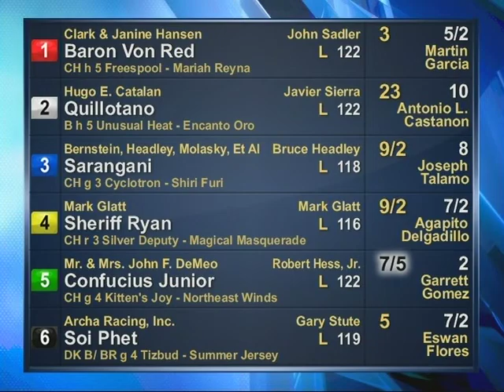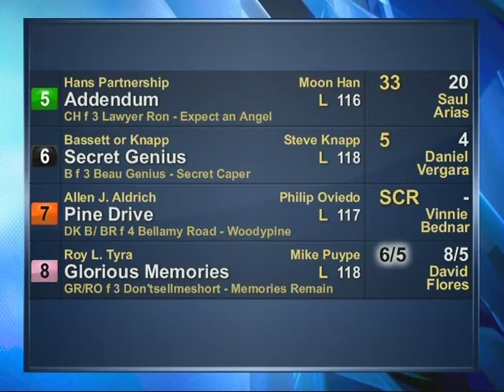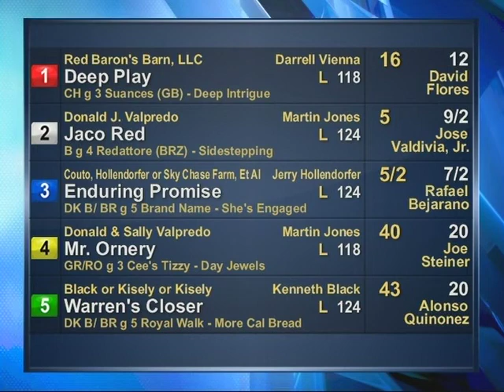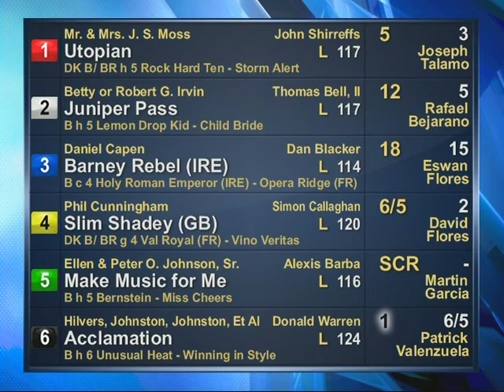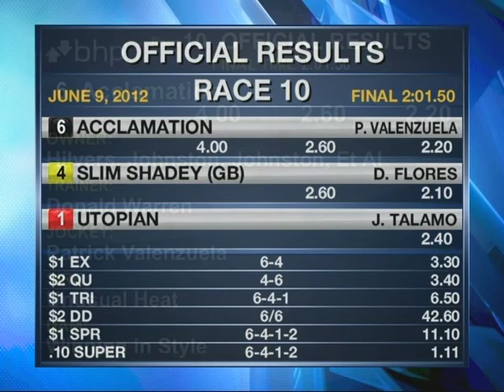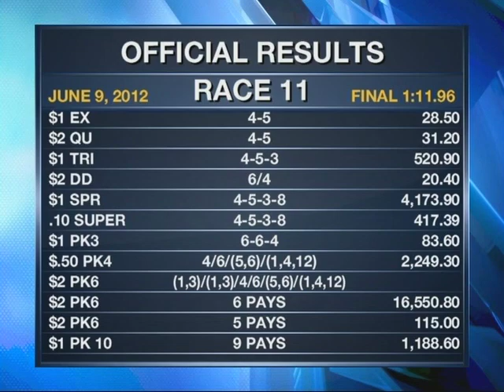BHP Replay Show 06.09.12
First Place Winners:

Race 1
OFFICIAL RESULTS
FINAL TIME :58.67
HORSE: 1 Happy Gray
$2 Price
W 5.60 P 3.20 S 2.40
OWNER: Heinz J. or Michelle Steinmann
TRAINER: Mike Harrington
JOCKEY: Victor Espinoza
SIRE: Cee's Tizzy
DAM: I Can Yodele

Race 2
OFFICIAL RESULTS
FINAL TIME 1:10.46
HORSE: 8 Tornado Allie
$2 Price
W 26.00 P 12.40 S 8.00
OWNER: Billy & Phyllis Adair
TRAINER: A. C. Avila
JOCKEY: Edwin Maldonado
SIRE: Weather Warning
DAM: Time to Meet

Race 3
(The 61st Running of Honeymoon Handicap (Grade II) $150,000 Guaranteed)
OFFICIAL RESULTS
FINAL TIME 1:49.22
HORSE: 2 My Gi Gi
$2 Price
W 8.40 P 2.80 S 2.20
OWNER: Conner or DeBruycker or Jacobsen
TRAINER: Peter Eurton
JOCKEY: Rafael Bejarano
SIRE: E Dubai
DAM: Relish The Thought (IRE)

Race 4
OFFICIAL RESULTS
FINAL TIME 1:44.39
HORSE: 1 Baron Von Red
$2 Price
W 8.80 P 4.60 S 2.40
OWNER: Clark & Janine Hansen
TRAINER: John Sadler
JOCKEY: Martin Garcia
SIRE: Freespool
DAM: Mariah Reyna

Race 5
OFFICIAL RESULTS
FINAL TIME 1:11.22
HORSE: 4 Raucous Lady
$2 Price
W 6.20 P 4.60 S 3.80
OWNER: Mercedes Stable, LLC
TRAINER:Tim Yakteen
JOCKEY: Alonso Quinonez
SIRE: Rock Hard Ten
DAM: Tobie Ruckus

Race 6
(The 12th Running of Manhattan Beach Stakes $70,000 Added)
OFFICIAL RESULTS
FINAL TIME 1:09.76
HORSE: 1 Byrama (GB)
$2 Price
W 3.40 P 2.40 S 2.10
OWNER: Eclipse Thoroughbred Partners
TRAINER: Simon Callaghan
JOCKEY: Rafael Bejarano
SIRE: Byron (GB)
DAM: Aymara (GB)

Race 7
OFFICIAL RESULTS
FINAL TIME 1:09.09
HORSE: 1 Mile High Magic
$2 Price
W 4.20 P 3.00 S 2.20
OWNER: Mike Pegram
TRAINER: Bob Baffert
JOCKEY: Rafael Bejarano
SIRE: Roman Ruler
DAM: Silverbulletfolly

Race 8
OFFICIAL RESULTS
FINAL TIME 1:10.28
HORSE: 4 Mr. Ornery
$2 Price
W 83.40 P 32.00 S 14.00
OWNER: Donald & Sally Valpredo
TRAINER: Martin Jones
JOCKEY: Joe Steiner
SIRE: Cee's Tizzy
DAM: Day Jewels

Race 9
OFFICIAL RESULTS
FINAL TIME 1:10.32
HORSE: 6 Until You
$2 Price
W 20.40 P 9.00 S 4.80
OWNER: Coal Creek Farm
TRAINER: Vann Belvoir
JOCKEY: Victor Espinoza
SIRE: Jazil
DAM: One for You

Race 10
(The 44th Running of Charles Whittingham Memorial Handicap (Grade I) $250,000 Guaranteed)
OFFICIAL RESULTS
FINAL TIME 2:01.50
HORSE: 6 Acclamation
$2 Price
W 4.00 P 2.60 S 2.20
OWNER: Hilvers, Johnston, Johnston, Et Al
TRAINER: Donald Warren
JOCKEY: Patrick Valenzuela
SIRE: Unusual Heat
DAM: Winning in Style

Race 11
OFFICIAL RESULTS
FINAL TIME 1:11.96
HORSE: 4 Gem in the Rough
$2 Price
W 8.60 P 5.60 S 4.20
OWNER: John M. Liviakis
TRAINER: Melody Conlon
JOCKEY: Vinnie Bednar
SIRE: Officer
DAM: Taunt